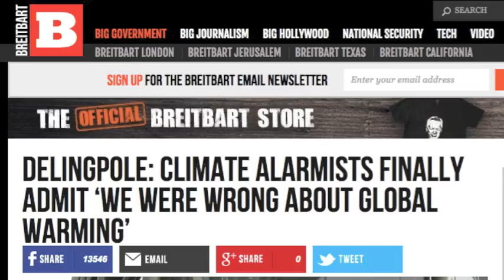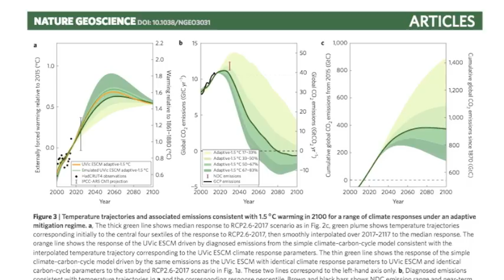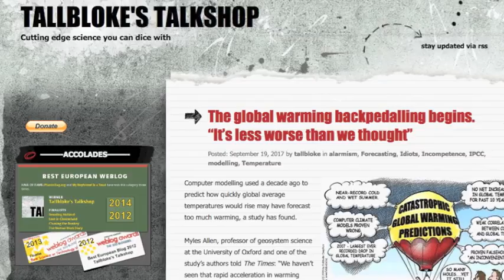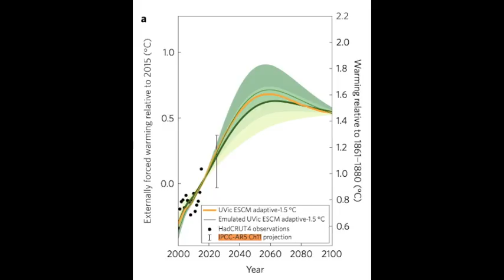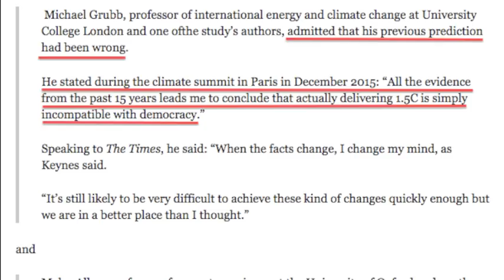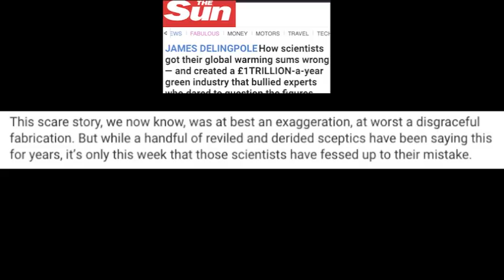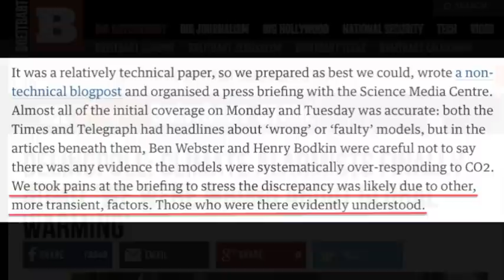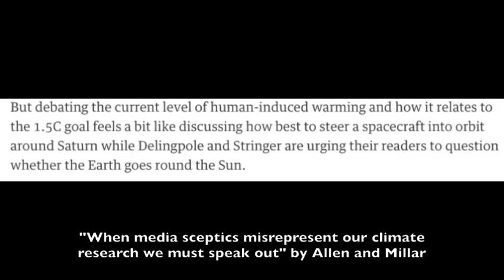Did scientists REALLY just admit to exaggerating global warming?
I had to make this video in a matter of days because of all the nonsense flying round the internet. Very fast for me! So I don't have time to itemize all the sources in time sequence today, I'll do that as soon as I can. Here are all the sources I used, in random order: